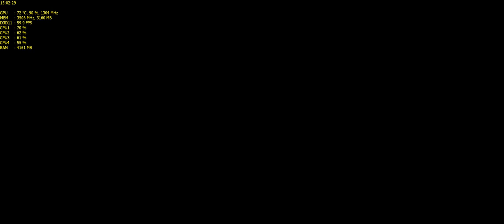Grand Theft Auto V Testing: A10-6800K + GTX 960 4GB (21:9 1080p)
I encountered screen tearing in some scenes so I had to turn VSYNC ON.

MSAA gives me a HUGE framerate drop.

The characters looked elongated when on 1920x1080 resolution so I had to switch to native reso :(

CPU: AMD A10-6800K
GPU: Palit GTX 960 JetStream 4GB
RAM: 8GB 1600mhz
OS: Windows 10 Insider Preview Build 10130
DRIVER VERSION: 353.30
SOFTWARES: MSI Afterburner & Shadowplay